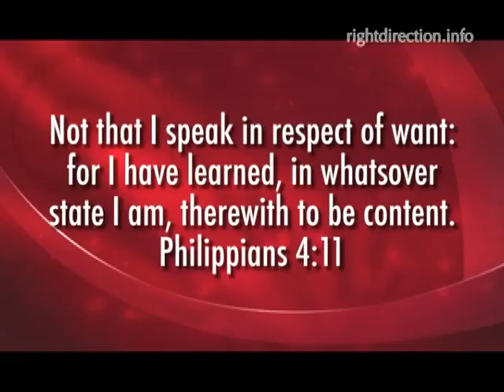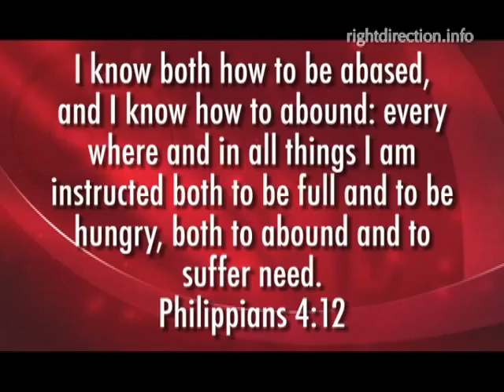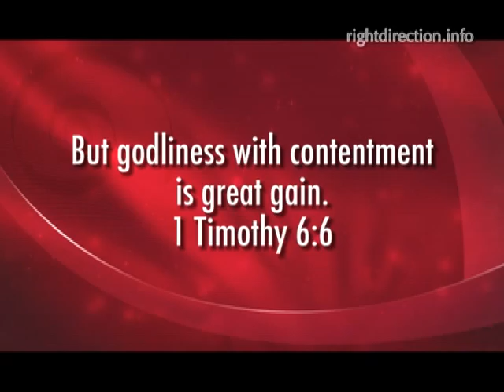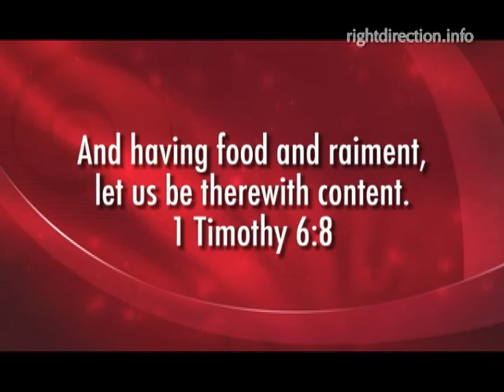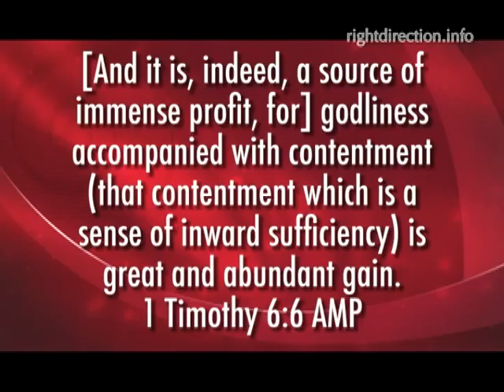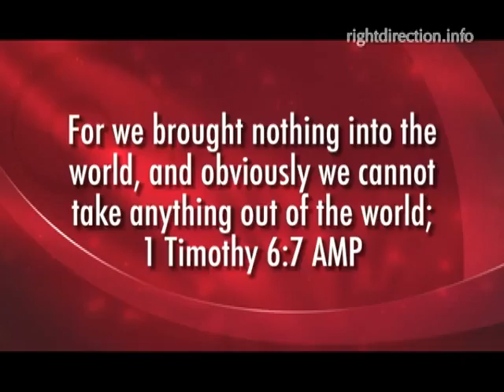Learning to be Content Pt 1